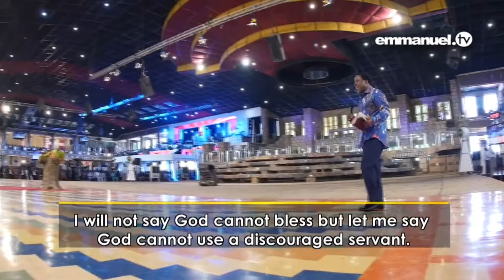DON'T BE DISCOURAGED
The man of God Prophet TB Joshua urges us in this video not to be discouraged nomatter what we may be going through.Sometimes it may be painful or difficult, but that is still not enough reason to be discouraged.

Prophet TB Joshua
Synagogue Church of All Nations
SCOAN/emmanueltv

Go to your YOUTUBE HOMEPAGE and then click on MEMBERSHIP

Equity Bank
Fred Onyango Ogweny
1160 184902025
Nairobi-Kenya

Nairobi-Kenya

Video edited using CapCut Android App, Canva App